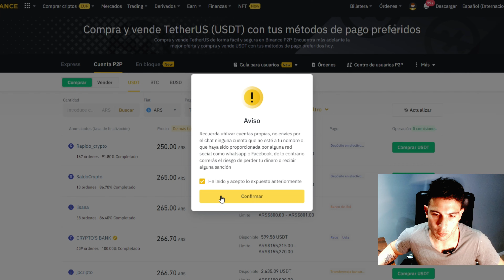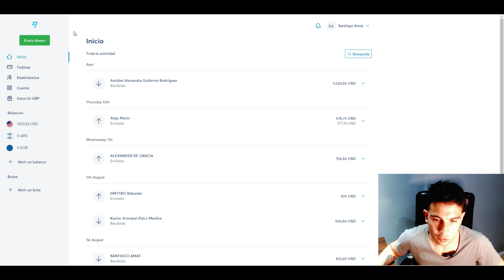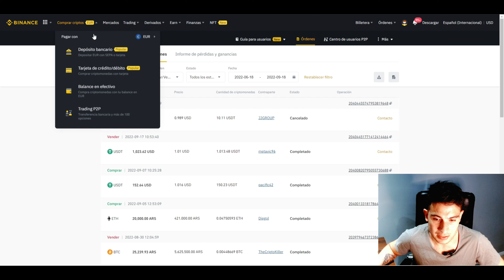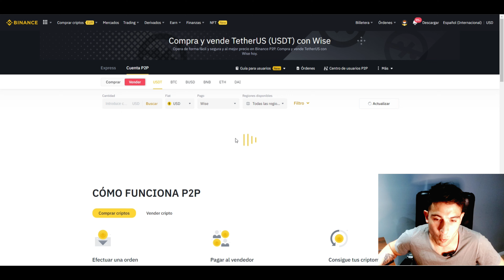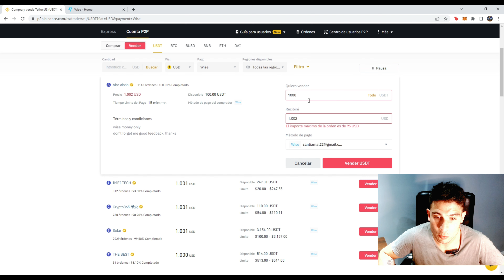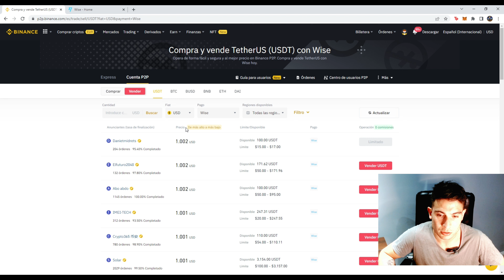¡ARBITRAJE NUNCA ANTES VISTO con CUENTA BANCARIA en el EXTERIOR!¡Con Binance y Wise tendremos 4.5%!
En este video te enseño un arbitraje muy rentable y que no se encuentra en ningún otro lugar. Hay muchos cursos sobre este tema que salen muy caros, pero hoy te lo voy a resumir en menos de 9 minutos .
Solo necesitamos a usar una cuenta en el exterior para vender los USDT que compramos a un tipo de cambio muy barato y lo haremos a un precio mas caro. Así obtenemos un doble beneficio.
Primero por  el simple hecho de acceder a un excelente tipo de cambio y otro lado por vender los usdt un 1% mas caro. Es la regla basica, pero hoy te explico como fusionamos, una cuenta en el exterior, Binance y Wise.